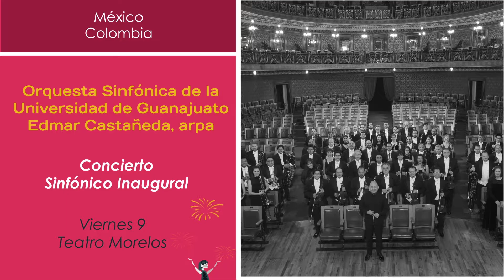Video Prog FMM30 audio